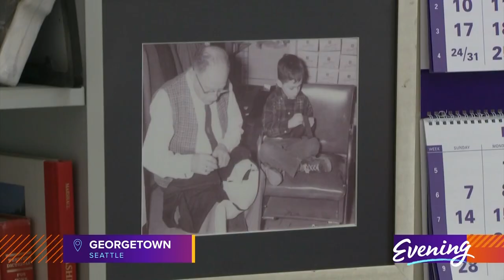The family that's been dressing Seattle for more than a century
Alan and Art Sidel's family has outfitted Seattle for more than 100 years, from teams and clubs, to all 1,000 employees of the 1962 World's Fair.

That wasn't even the first world's fair the family put clothes on. Art and Alan's great-uncle Lou was a tailor for the Alaska-Yukon-Pacific Exposition of 1909.

Lou was assisted by his younger brother, Archie, who became a skilled salesman.

Archie learned the art of tailoring from his older brother, Lou, around the turn of the last century.
Sidel Family

Alan said, "He would get clients off the street, bring them in, lay them down on a piece of parchment, draw out their outline and measure them. And a week later, for 17 dollars, you could have a suit with two pair of pants."

Seventy-five years ago, Archie opened a men's clothing store in downtown Seattle with his son, Don.  They would run 'Don's Men's Shop' and its successor for the rest of their lives.

"There was a lot going on in Seattle with clothing and style," Art said.

Archie knew how to keep the party going.

"You know, a glass of scotch with your pressing,"

The Sidels dressed the rich and famous, like Hollywood icon Sammy Davis, Jr.

"When Sammy was performing up in Seattle, he walked in off the street, visited my dad, liked the clothes, liked my grandfather and my dad, and enjoyed that company, and started a friendship with him," Art said.

In the late 1950s, Don saw that local college teams could use a sartorial upgrade for their road trips.

Alan said, "They never dressed up."

University of Washington rowers and the Rose Bowl-bound Husky football team got the special Sidel treatment.

"They put them in blazers," Art said.

From there, this little family business invented the practice of sports teams going formal when they go on the road.

"A group of 80 or 90 players, and put them all in coats and pants," Art said, "That was more lucrative than selling one suit at a time in his store."

They dressed hydro racers and the Seahawks.

"Dad put sideline pants on the coaching staff all the way from the Jack Patera era up to Mike Holmgren. Every coach, every staff, all those years," Art recalled.

Now located in Georgetown, 'Don's Group Attire' specializes in workplace uniforms and custom embroidery.

Streetcar operators, cruise ship staff, and donut makers all wear the company's product.

Don Sidel passed away a few years ago. But his sons continue to stitch the fabric of their father's local legacy.

"My dad was a civic-minded business person," Art said. "He cared about Seattle as a community. That was something he was pretty proud of."